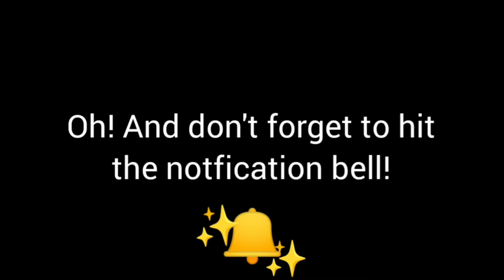Goldsmith(Gamekeeper) smacks everyone - Identity V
Hello everyone!

In this video, I play as Gamekeeper and Mind's eye with their S-tier skins in Black Jack!

Gamekeeper- Gold Smith

The Mind's Eye- Dark Cake

This was so fun to record btw!

What is Identity V?

Identity V is a 1v4 asymmetrical survival horror game by NetEase which is currently available for IOS and Android. With a Burtonesque style, gothic visuals, and a suspenseful storyline, it brings a new gaming experience to players.